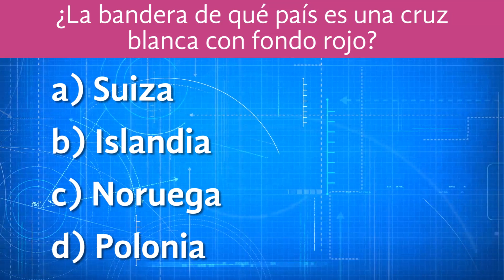TRIVIA BANDERA CRUZ | TVMOS